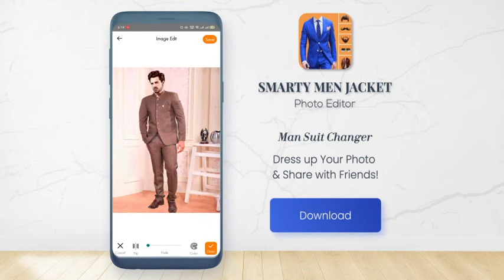Smarty Promo 912x480